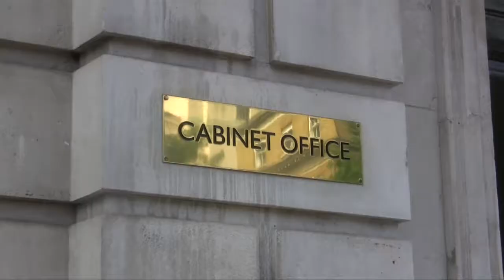Idiots Guide 2 London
Team Syl return to London!